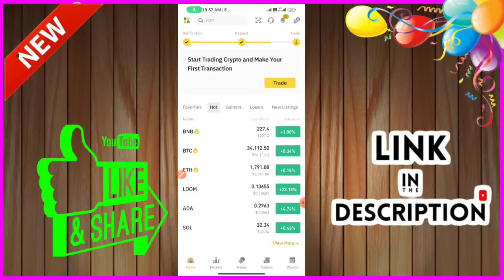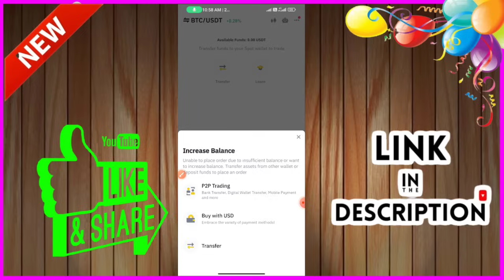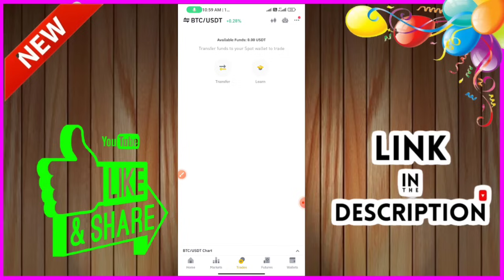binance dollar need tamil buying or selling tamil